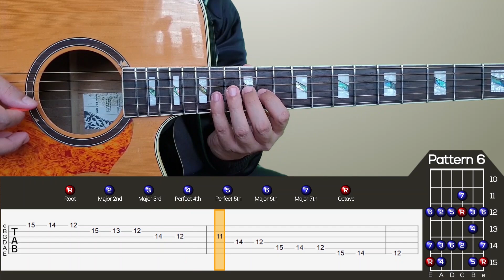Music Theory - Major Scale Guitar Tutorial [7 Patterns, Key of G + TABS]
Step-By-Step Major Scale [7 Patterns, Key of G + TABS] Guitar Tutorial